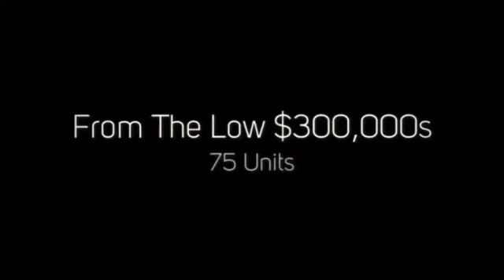Kayak Urban Towns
Kayak Urban Towns is a new preconstruction townhome development by Kingwood Homes located at Willow Street and Walnut Lane in Brantford.